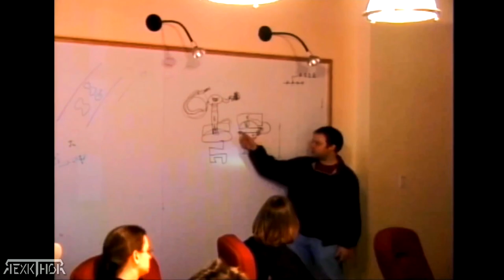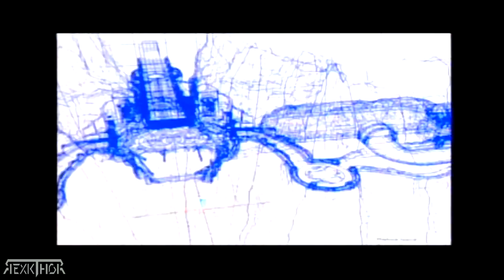GOD OF WAR - CHALLENGE OF THE GODS - "TODOS LOS DESAFIO DE LOS DIOSES" - EXTRAS GOW → [4K - 60 FPS]